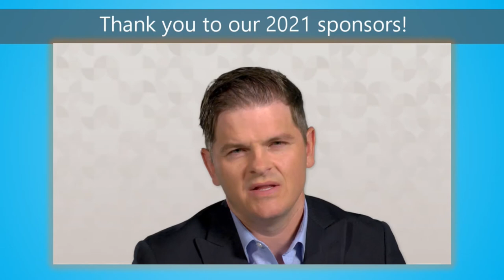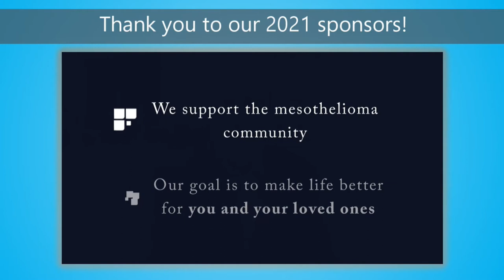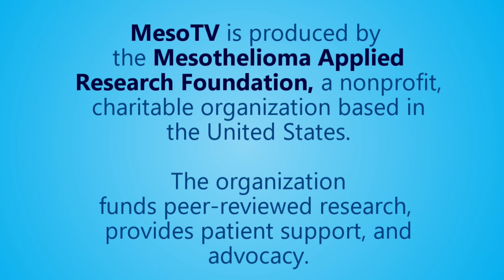MesoTV | The ABCs of the CBCs (how to make sense of your complete blood count test)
A complete blood count test, best known as the CBC, is a tool used by physicians to determine some basic information about their patient's health. Learn more about what each value means in relation to the patient's health and treatment.

In this interview we are joined by Buerkley Opalecky, MSN, RN, Ambulatory Oncology Clinical Nurse Educator, University of Chicago. Leading the interview is Shannon Sinclair, RN, BSN, OCN who is the on-staff mesothelioma expert at the Mesothelioma Applied Research Foundation.